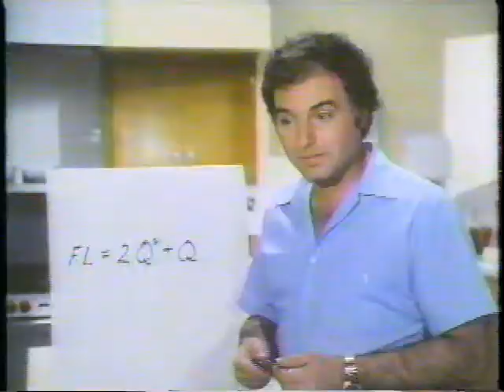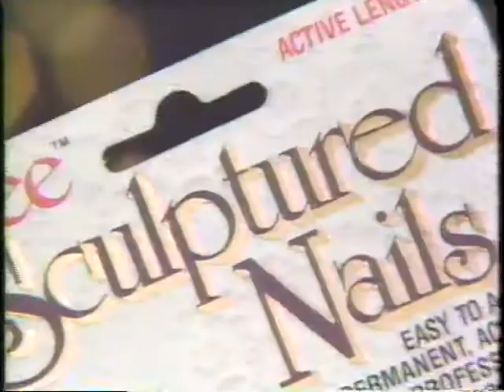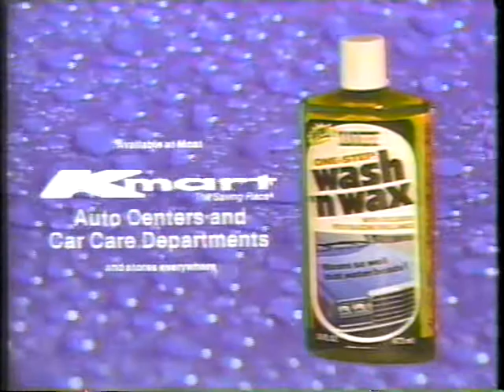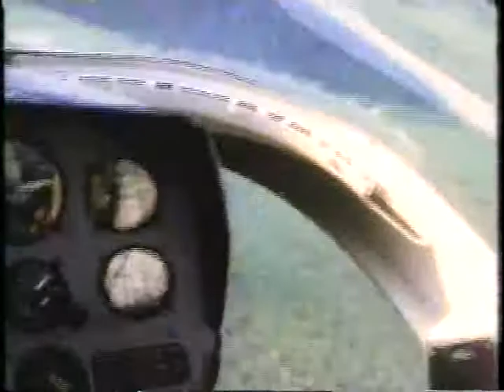Code Red : TV Series Episode 15 02/28/1982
Episode Title : Trial by Fire

Code Red is an American drama television series that ran on ABC from November 1, 1981 to September 12, 1982 and was produced by Irwin Allen. This was Allen's sixth and final television series, and his only series not produced for 20th Century Fox.

The series stars Lorne Greene as Battalion Fire Chief Joe Rorchek and his family, some of whom, his elder sons Ted (Andrew Stevens) and Chris (Sam J. Jones), serve as firemen under his direct command as part of the Los Angeles Fire Department. In addition, Haley Green (Martina Deignan), the first female firefighter in the LAFD, is under Rorchek's command and serves with distinction both professionally and as a friend of the Rorcheks.

In addition, Joe Rorchek's preteen adopted son, Danny Blake (Adam Rich) serves as a member of the Firefighter Explorers organization, complete with his own uniform and turnout gear. Although still a child, Danny dreams of joining the family profession and enjoys privileged access to his family's professional activities. As a result, he has numerous adventures of his own armed with a cool head in the face of crisis and considerable fire safety and first aid skills for his age. Despite the danger, the male members of the Rorchek family have the full support of Ann Rorchek (Julie Adams), Joe's wife, who is proud of her family's calling.

In addition to family drama, the characters have numerous adventures with the various fires and other emergencies that happen in their operating area.

The series began with a television movie as Joe Rorchek as an arson investigator who is pursuing a dangerous arsonist who uses firebombs to start serious blazes that Rorchek's sons have to fight. Meanwhile, Green, recently assigned to the Rorcheks' unit, strives to prove herself to skeptical fire fighter Al Martelli (Jack Lindine). When the series was approved for production, Greene's character was reassigned to command the task force "Station 1" (in actuality, the real LAFD Station 49, which was used for establishing and exterior shots during the show's production), located on the city's waterfront as a more suitable premise for the series. The station is a large one, equipped with not only a varied ground fleet of vehicles including a personal car for Chief Rorchek, but also a helicopter piloted by Chris Rorchek and a fireboat moored at a dock built into the station.

Given that the series was scheduled for early Sunday evening for a family audience, many episodes end with a coda where a cast member addresses the audience about fire safety and first aid.

Starring Lorne Greene
Andrew Stevens
Martina Deignan
Julie Adams
Sam J. Jones
Adam Rich